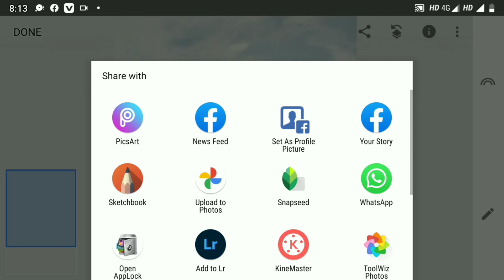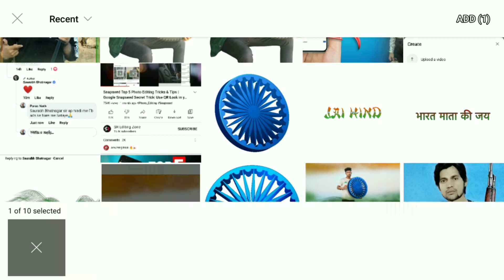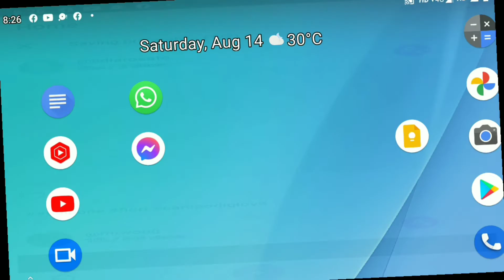15 august photo editing 2021 बहुत ही आसान से। @jaihind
15 august photo editing 2021 बहुत ही आसान से। @jaihind
15 august photo editing new 2021| photo editing picsart 2021| photo editing kaise karen| PicsArt|

5. 15 August Photo Editing PicsArt 2021
6. Independent Day Photo Editing 2021
7. Happy Independence Day Photo Editing
8. 15 August Photo Editing 2021
9. Indian Flag Photo Editing
10. Indian Independence Day
11. PicsArt Independent Day Photo Editing
12. Independent Day Photo Editing Keise Karen

15 august photo editing
15 august photo editing frame
Independence day photo editing in picsart
happy independence day picsart edit
Independence day 2020 photo editing
paul editz
picsart editing
easy photo editing in picsart

picsar15 august photo editing new 2021| photo editing picsart 2021| photo editing kaise karen| PicsArt

5. 15 August Photo Editing PicsArt 2021
6. Independent Day Photo Editing 2021
7. Happy Independence Day Photo Editing
8. 15 August Photo Editing 2021
9. Indian Flag Photo Editing
10. Indian Independence Day
11. PicsArt Independent Day Photo Editing
12. Independent Day Photo Editing Keise Karen

15 august photo editing
15 august photo editing frame
paul editz
picsart editing